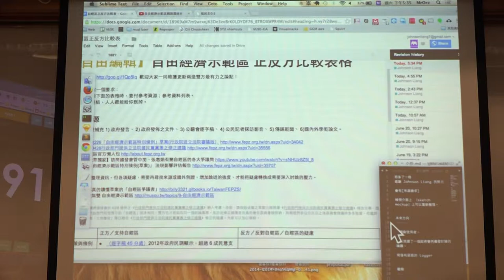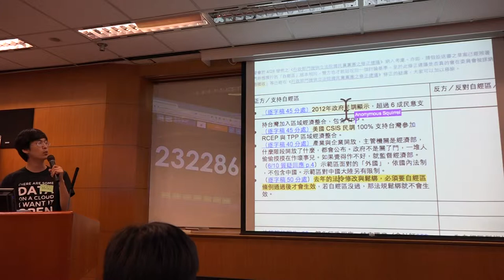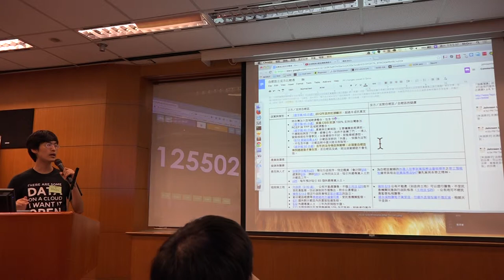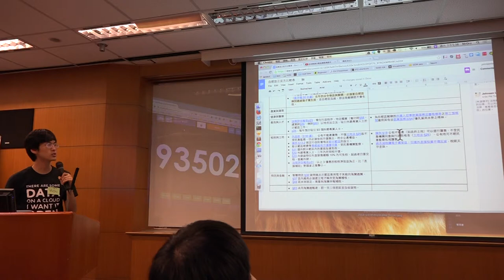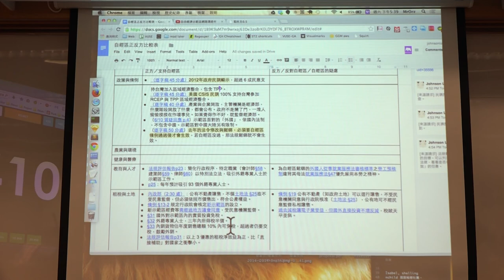g0v tw hackath9n 成果報告 自經區比較表 台灣零時政府第玖次還我土地黑客松